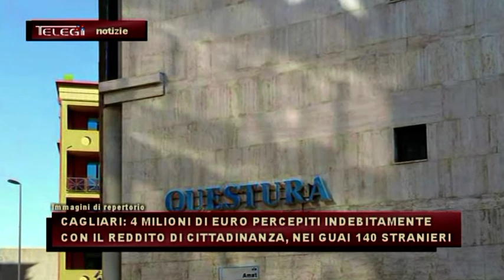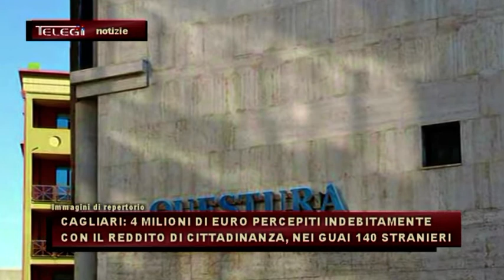CAGLIARI: 4 MILIONI DI EURO PERCEPITI INDEBITAMENTE CON IL REDDITO DI CITTADINANZA